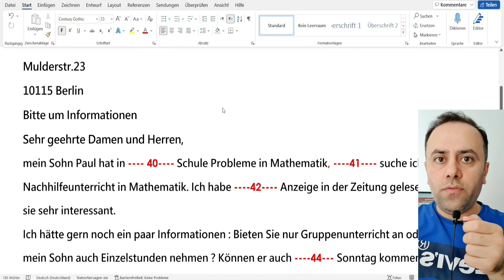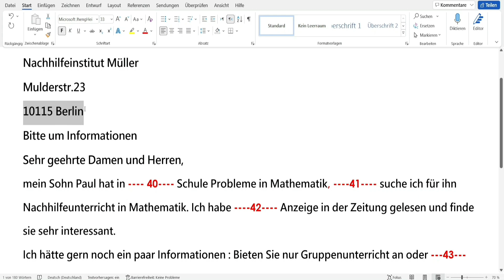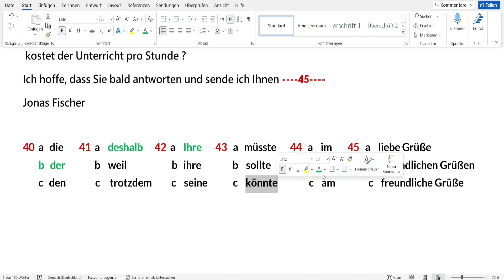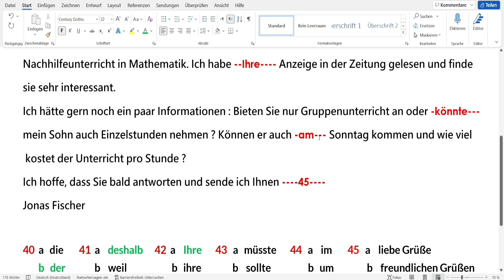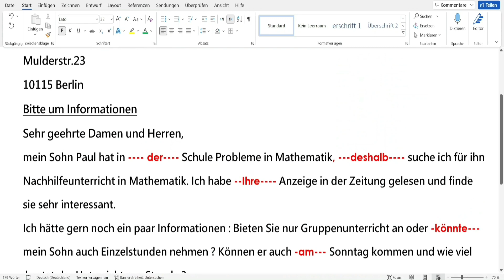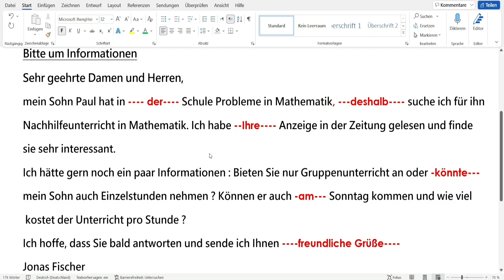B1 Sprachbausteine / Prüfung B1 Teil Lesen / GAST DTZ B1 / Deutsch lernen 16.08.2023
Übung Lesen B1 Sprachbausteine
DTZ TELC B1 / GAST B1 Prüfung
Test B1 Leseverstehen
Hallo! Ich zeige Ihnen hier in diesem Video, wie ihr diesen Teil im B1 Prüfung gut lösen könnt und welche richtige Antwort auswählen.
Deutsch Test für Zuwanderer B1
Deutsch lernen / Prüfung Vorbereitung B1
Deutschprüfung A2 - B1